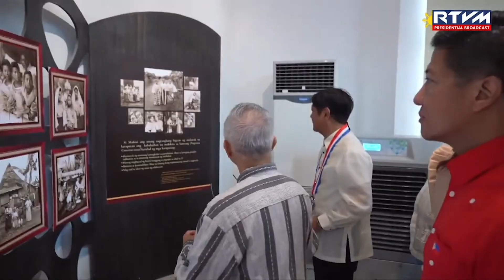Paggunita sa ika-160 anibersaryo ng kapanganakan ni Apolinario Mabini, pinangunahan ni PBBM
Pag-agapay sa mga PWD, tiniyak ng Pangulo